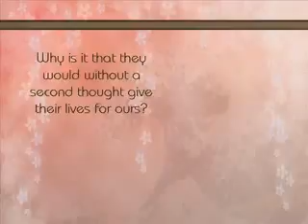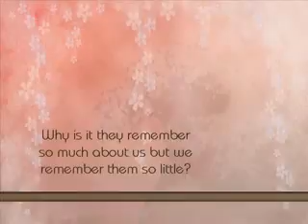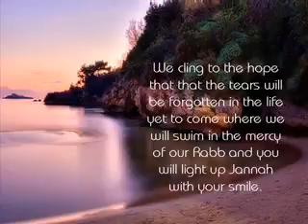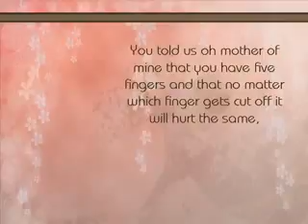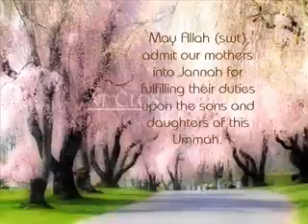11 February 2016